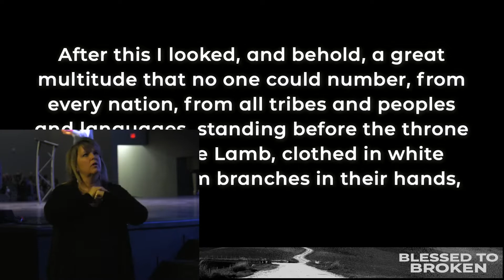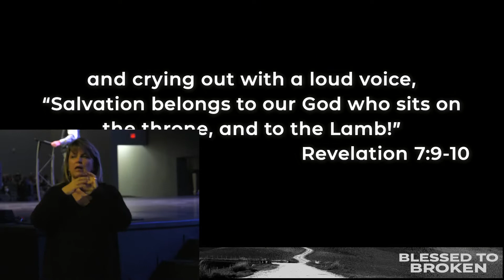ASL 03 21 21 Blessed to Broken: The Vision for the Church's Mission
Guest Pastor Paul Chitwoods preaches about the church's mission to reach people with the gospel.